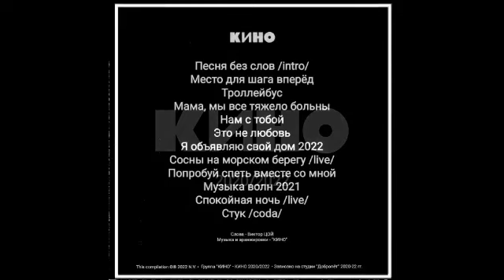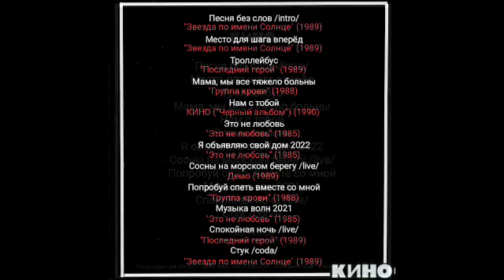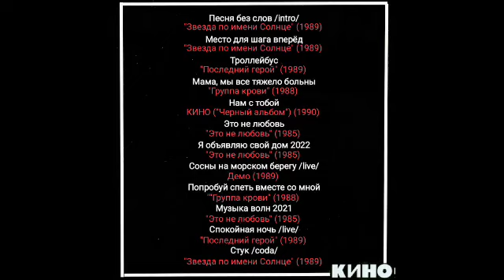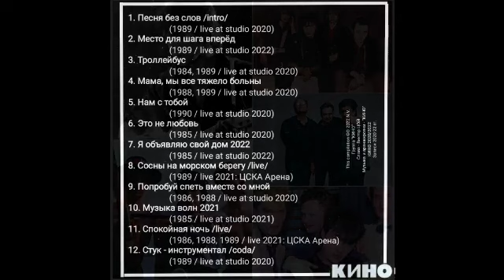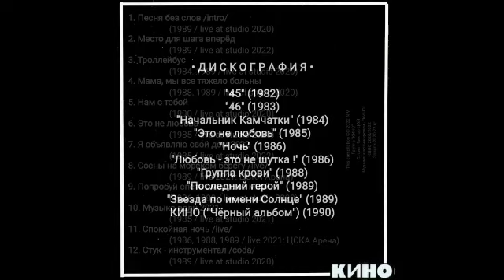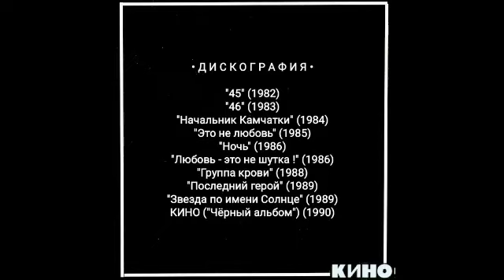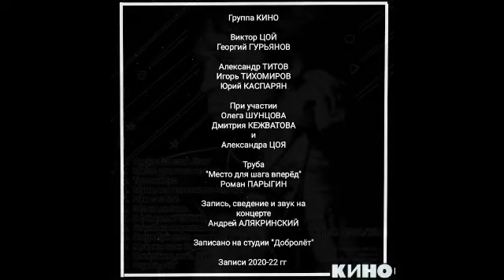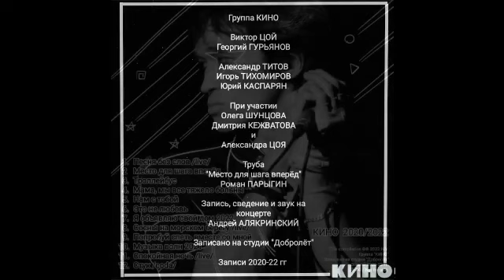КИНО • 2020/2022 • (Неофициальный релиз)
1. Песня без слов /интро/
2. Место для шага вперёд
3. Троллейбус
4. Мама, мы все тяжёло больны
5. Нас с тобой
6. Это не любовь
7. Я объявляю свой дом 2022
8. Сосны на морском берегу /лайв/
9. Попробуй спеть вместе со мной
10. Музыка волн 2021
11. Спокойная ночь /лайв/
12. Стук /кода/